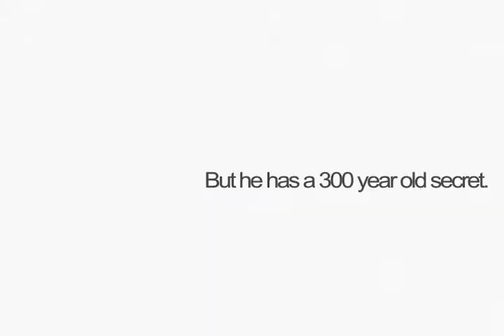The Silver Kiss trailer.mov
a project I did for class